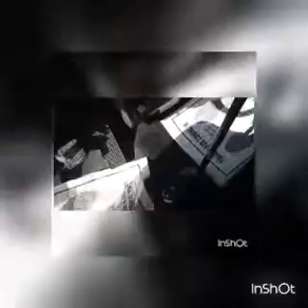2007 KENWORTH T300 For Sale